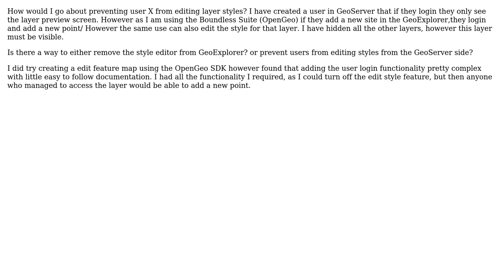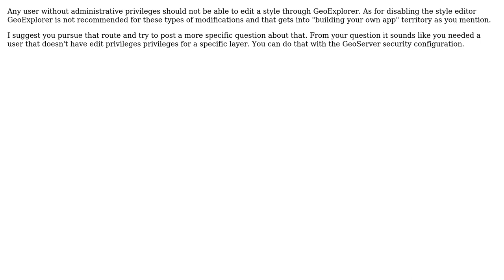GIS: GeoServer Limit SLD editing functionality to certain users in GeoExplorer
With thanks & praise to God, and with thanks to the many people who have made this project possible! You are responsible for your own actions.